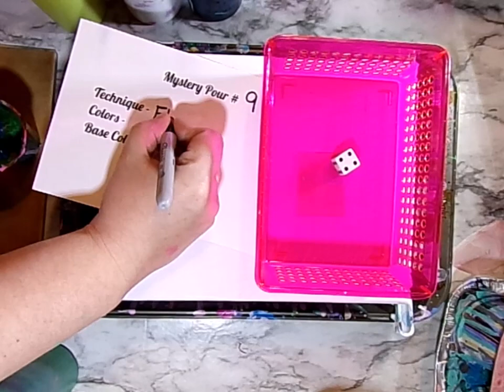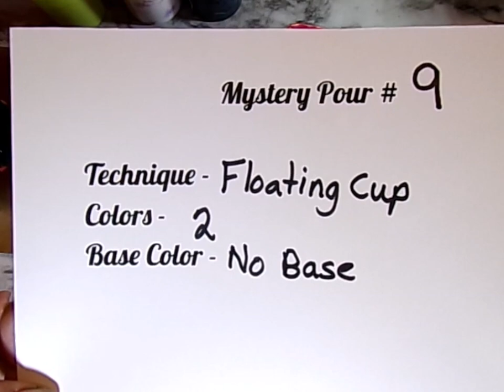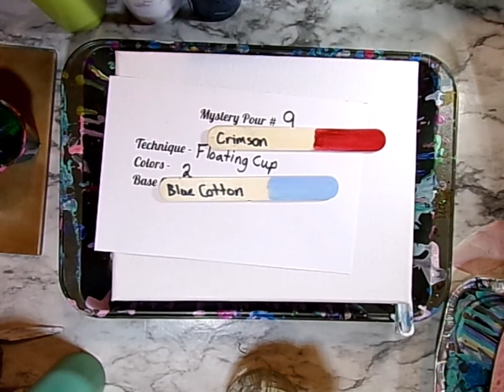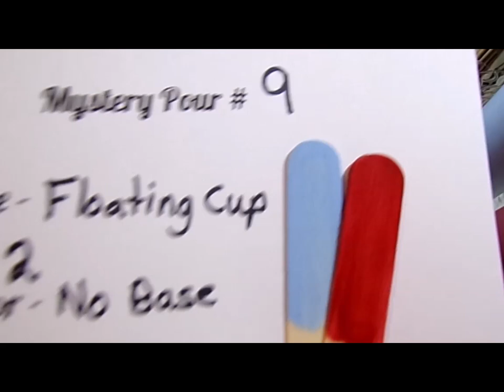Floating Cup Fluid Acrylic Painting Mystery Pour #9 | Floating Cup Paint Pour Technique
Mystery Pour #9 turned out beautiful! I was really worried when I rolled the 2 for 2 colors and no base color. But I think it really worked out well.

For my story of how I started paint pouring and using it as physical therapy after stroke

For my Etsy Store